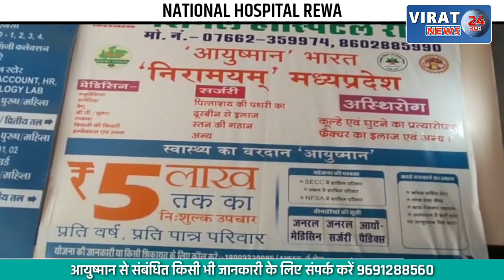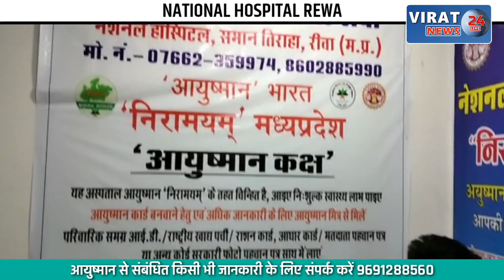🔻रीवा- विराट 24 की खबर का हुआ असर SI को गोली मारने की धमकी देने वाले की दुकान कराई गयी खाली !